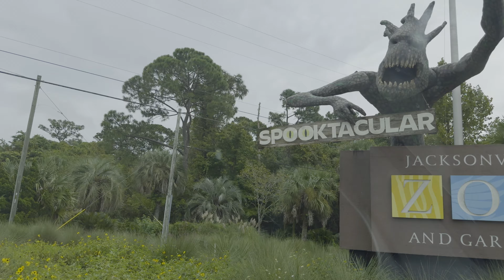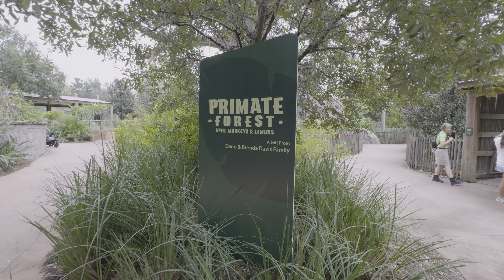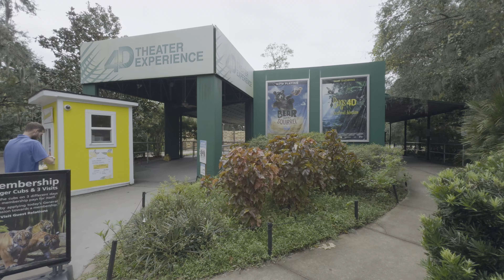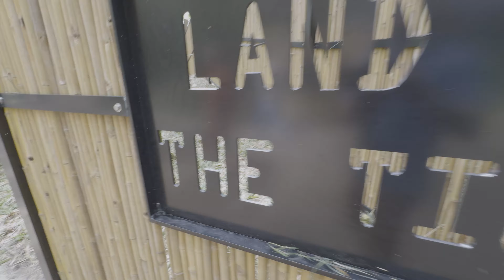Gettin Dirty in Downtown Jacksonville! Beastie Boys, Limp Bizkit and I chill with Gorillas.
This is one of my very coolest videos to date! I did a whole lot of research about other parts of Jacksonville to visit but the weather changed my plans. I ended up in downtown Jacksonville and over on the riverwalk. Then I stopped by the Jacksonville Zoo and I have to say it was my favorite so far.